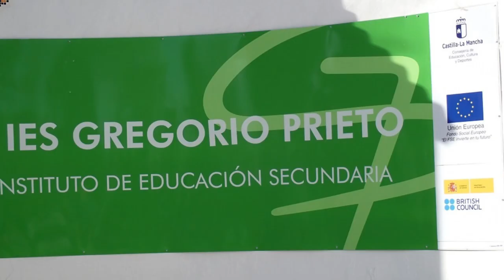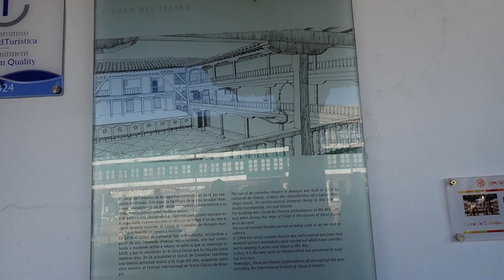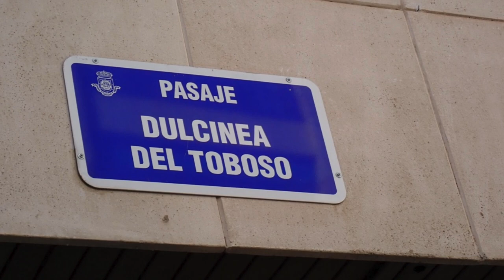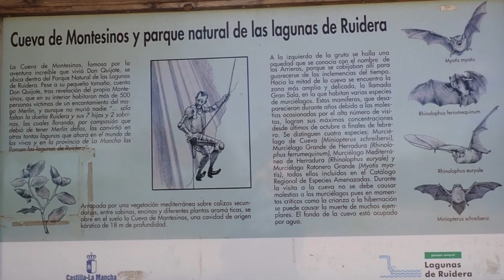Film Erasmus+ mobilnost Spain - Valdepenas 2024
Drugi dio filma o mobilnosti učenica OŠ Sveti Petar Orehovec u Španjolsku - boravak u Valdepenasu.